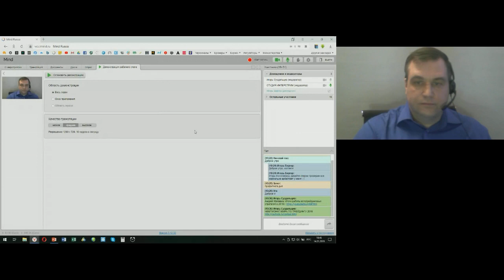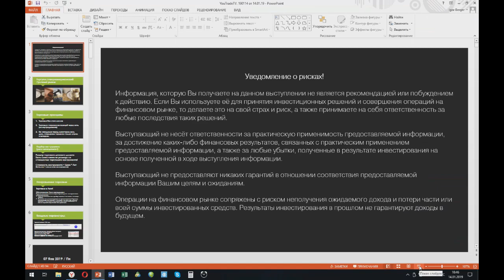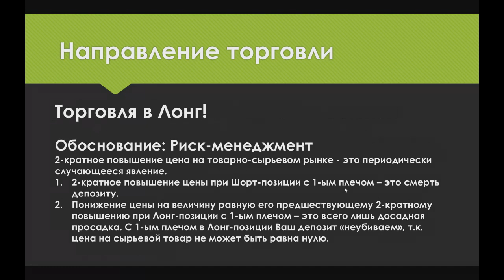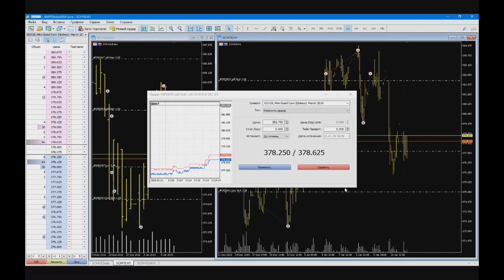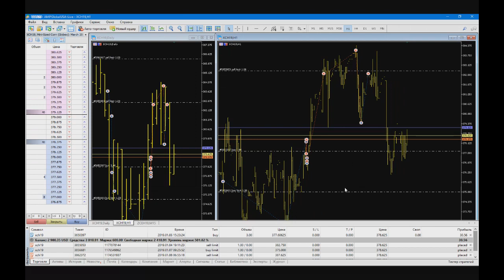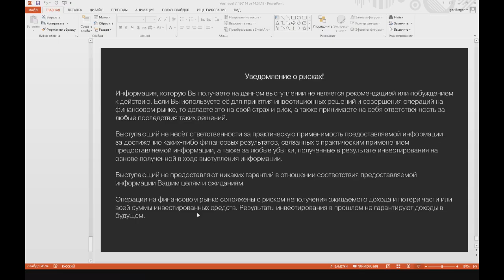Игорь Бергер. Начало дня 14 января 2019 г.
Передача "Игорь Бергер. Начало дня" на интерстриме YouTrade.TV 14 января 2019 г.